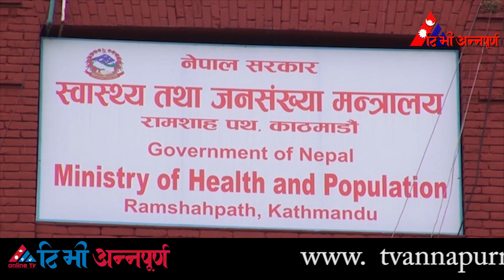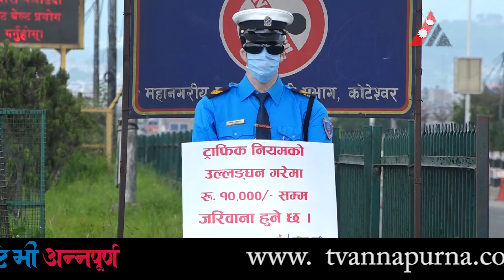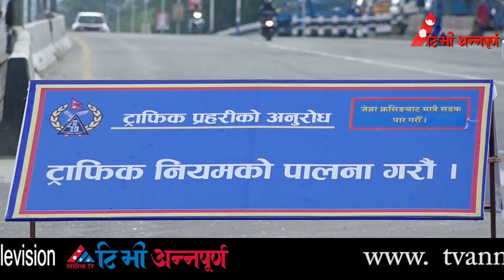यी हुन् आजका मुख्य ७ समाचार TV Annapurna News 16th Bhadra